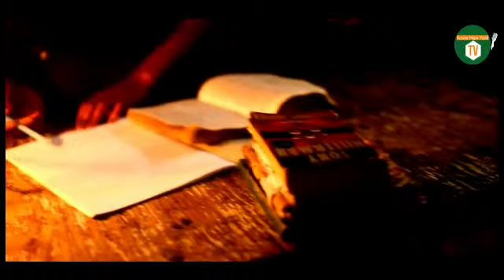Mamakaffe-success video clip